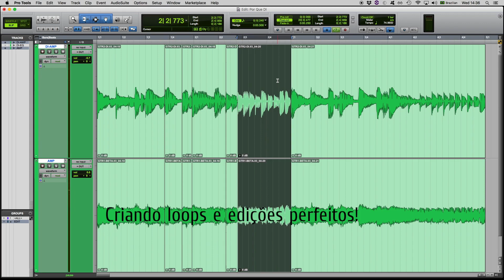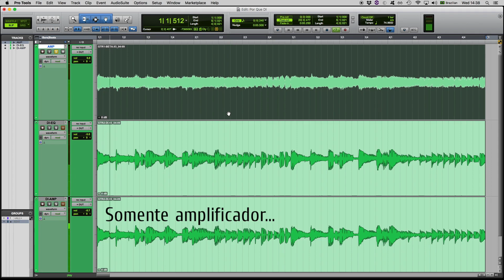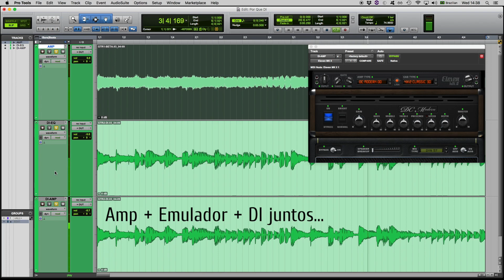Gravar guitarra em linha - por que e como?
Nesse vídeo explico as vantagens de gravar sua guitarra em linha, mesmo se você está gravando um amplificador também. Gravar o sinal de linha vai te dar quatro vantagens:

1) O sinal de linha facilita a edição
2) O sinal de linha pode complementar o sinal do amplificador
3) Você pode usar emuladores de amplificadores
4) Você pode usar a técnica de re-amping

=== LINKS ===